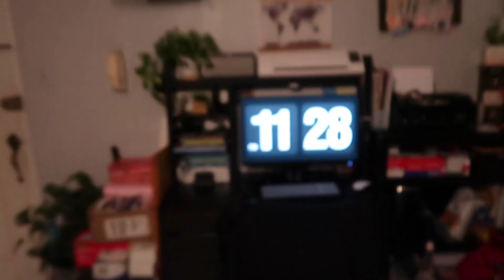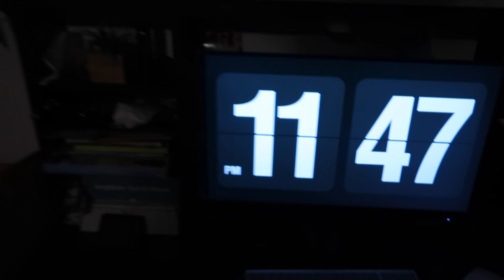DESPEDIDA DEL PEOR AÑO DE LA HISTORIA (HASTA AHORA)